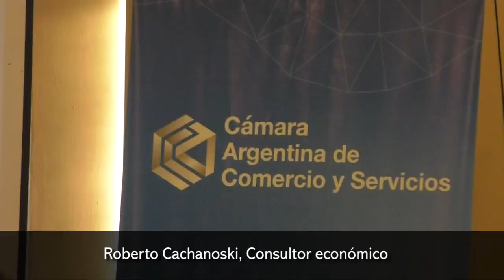Roberto Cachanoski, El mundo no está dispuesto a financiar nuestro gasto